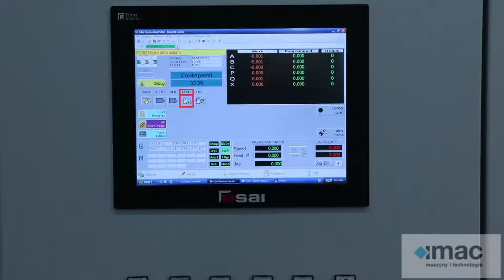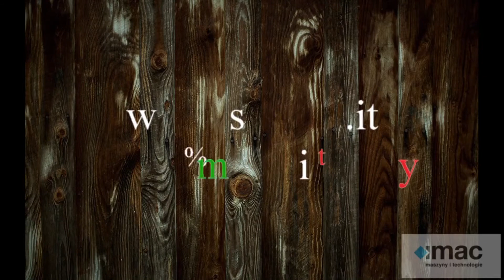Frezarko-szlifierka z załadunkiem jednostronna - STEMAS